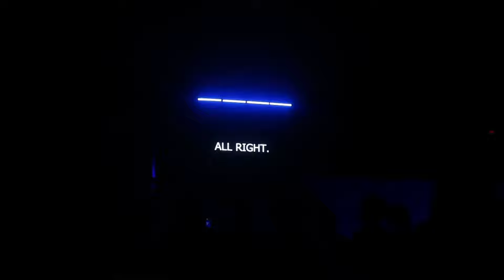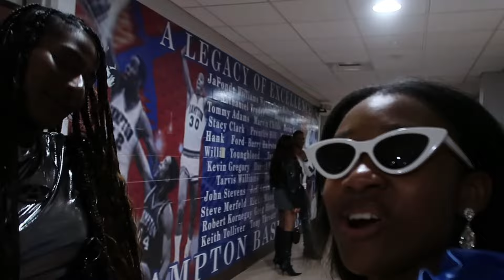HBCU VLOG: Hampton University Homecoming 23!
heeey, everyone! welcome back to keeping up with... me? LOL hope you guys enjoy this homecoming vlog.